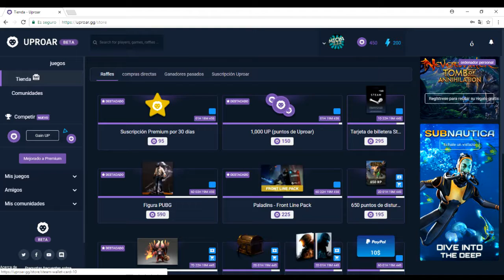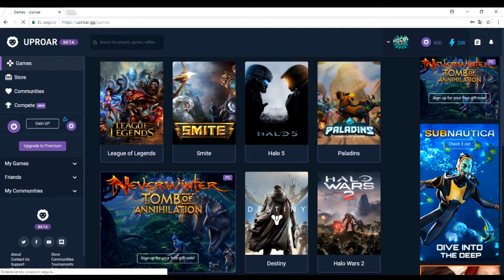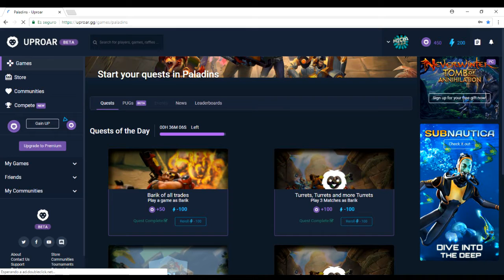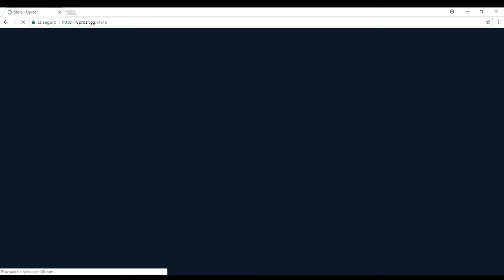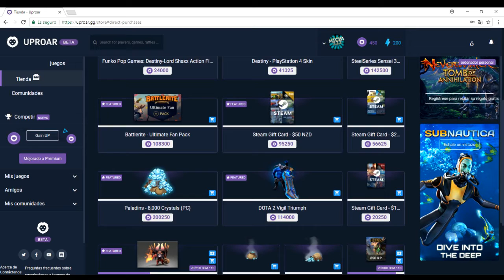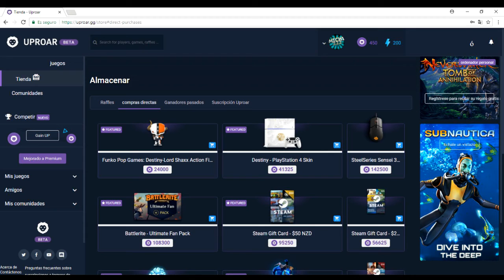COMO CONSEGUIR COSAS CARAS GRATIS METODO FACIL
▬▬▬▬▬▬▬▬▬▬▬ஜ۩۞۩ஜ▬▬▬▬▬▬▬▬
▓▓▓▒▒▒░░░ Abreme We! ░░░▒▒▒▓▓

Meta:300 suscriptores

servidor donde juego:
mc.electrocraft.es

Fraps

OJO este video tiene fines de entre tener si alegien se siente ofendido mis mas sinseras disculpas ya que solo es por ti.